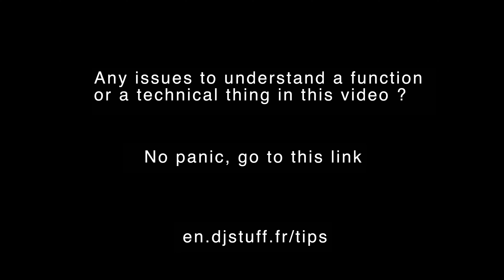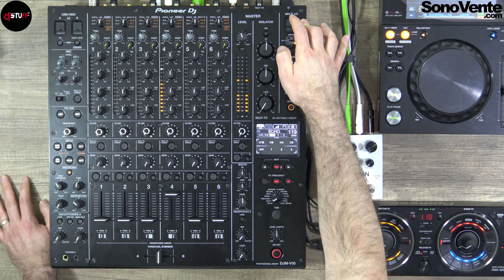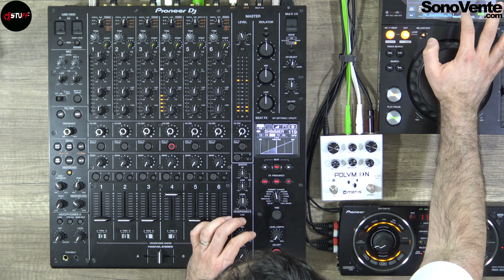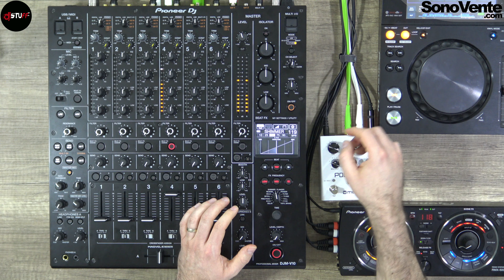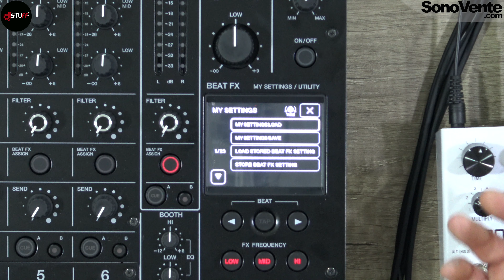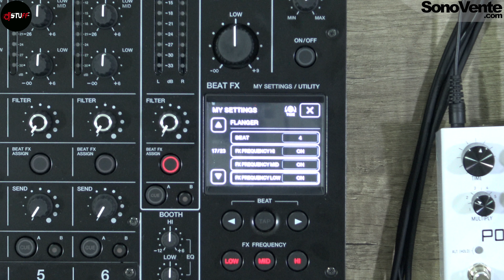Pioneer Dj DJM-V10 The most in depth review 🇬🇧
Hello people !

This is the same content as my French channel but in English, not the best but English !

Today we are looking at the Pioneer Dj DJM-V10.

Differences between FX generator with DRY/WET option or not : How to use the send with the Pioneer Dj XDJ-XZ

Direct link to the TIPS playlist, to explain you all termes/functions during this video